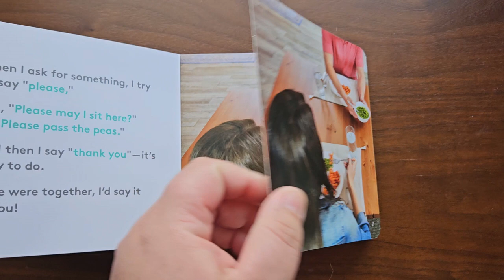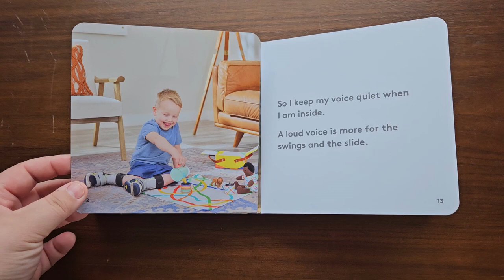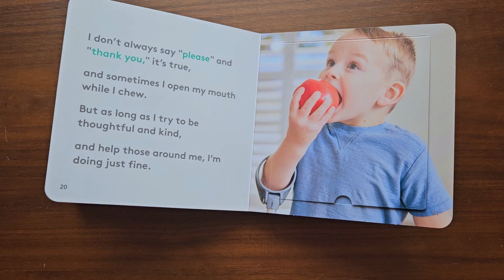How Can I Help by Lovevery // Read Aloud // Video Version